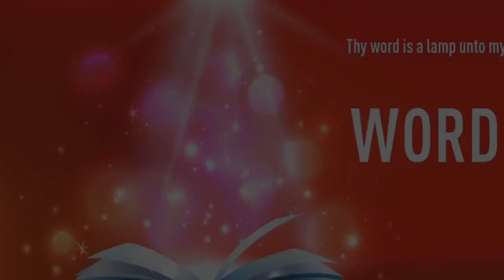”CHECK THE SCRIPTURES BEFORE YOU TAKE THEIR WORD" | Hindi | 10-JUL-2022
Language : Hindi
Verse : प्रेरितों के काम 17 (Acts 17)

11. ये लोग तो थिस्सलुनीके के यहूदियोंसे भले थे और उन्होंने बड़ी लालसा से वचन ग्रहण किया, और प्रति दिन पवित्र शास्त्रों में ढूंढ़ते रहे कि ये बातें यों ही हैं, कि नहीं।

11. These were more noble than those in Thessalonica, in that they received the word with all readiness of mind, and searched the scriptures daily, whether those things were so.